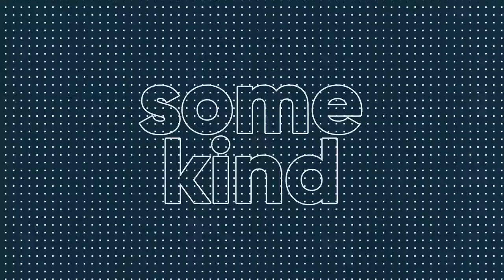Stomp Intro - Stomp Opener (After Effects Template)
Features:
- 4K 3840×2160
- Fast render
- Short version (10 seconds)
- Long version (20 seconds)
- With or without photo
- 100% After Effects
- Music not incuded